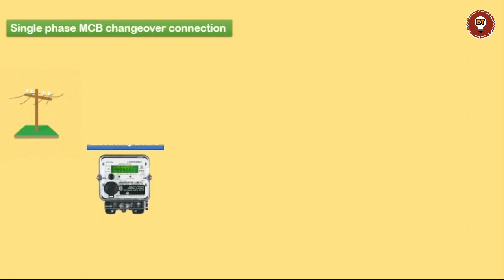MCB changeover connection diagram | 2 way centre off changeover switch